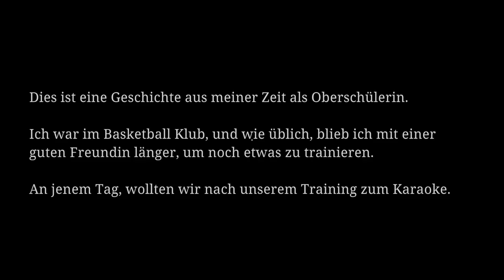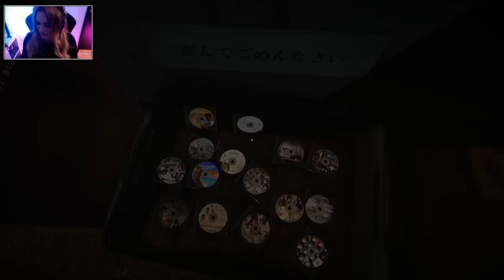SINGE MIR DAS LIED VOM.. u know👻 KARAOKE | ヒトカラ #01 ● Let's Play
[HORROR]
Plattform:
PC